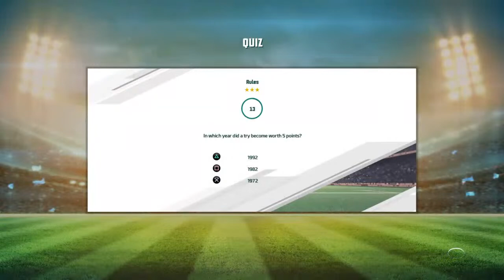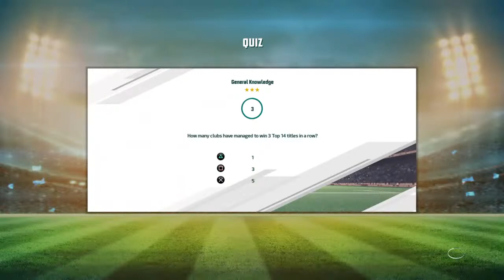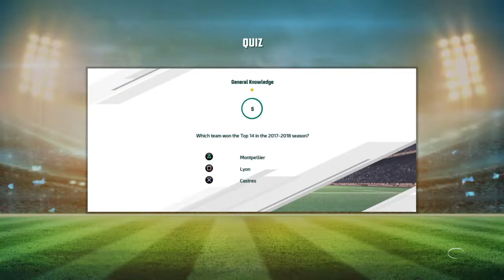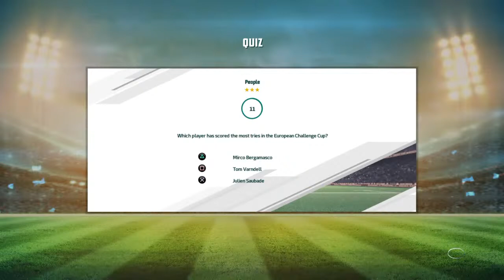Rugby 20 Gameplay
Playing Rugby 20 Ps4 live